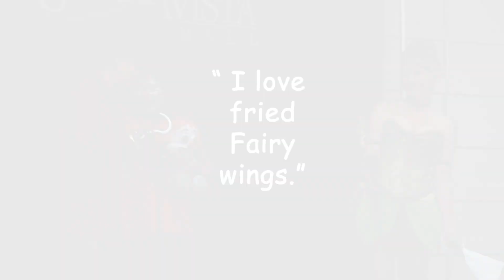Segment 2 of the COSPLAY CONTEST, Week End Blender 2023 by CINEMAMIRCUS.NET